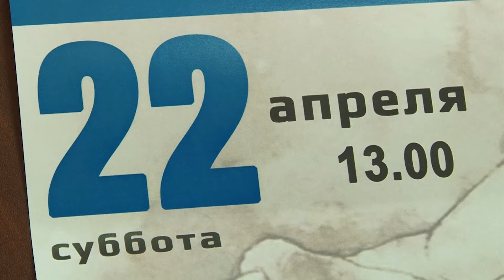За здоровый образ жизни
Благотворительный фонд «Близко к сердцу» готовит большой форум.